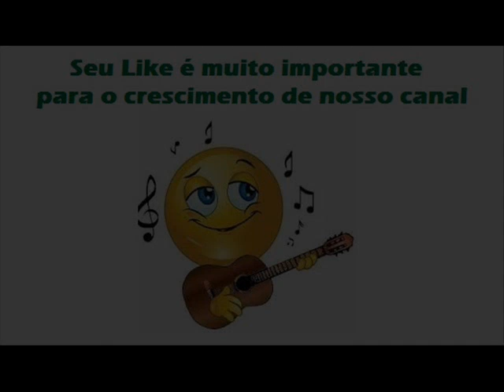05 Flores Amarelas - Nalva Aguiar (1991)